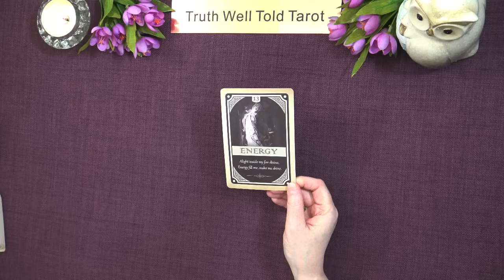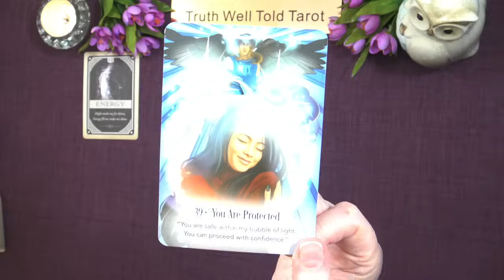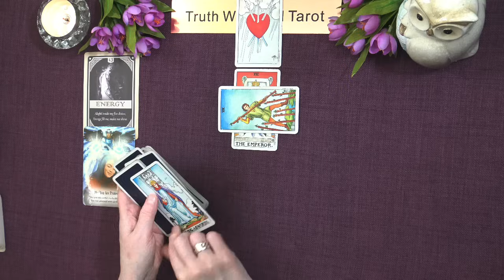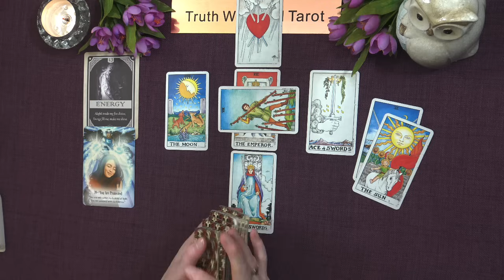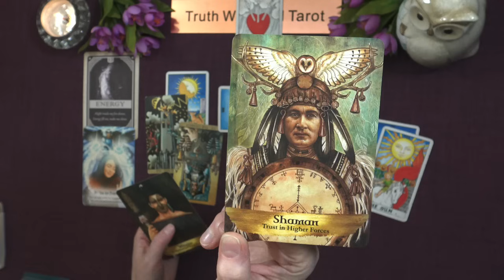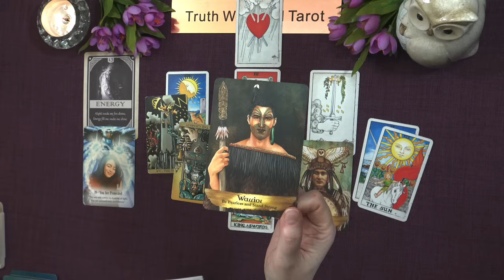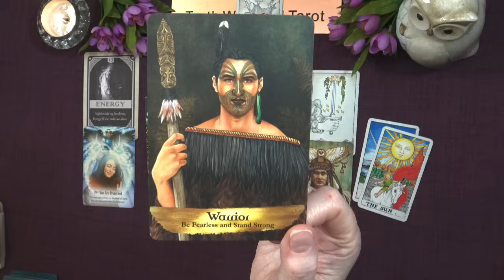SCORPIO WEEKLY TAROT READING "A HEALTHY DECISION" August 26th to September 1st 2024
Scorpio Weekly Tarot Reading 💖

In this weekly tarot reading video, we'll dive deep into the energies surrounding you this week and unveil what the cards have in store. Whether you're seeking guidance on love, career, or personal growth, this tarot reading will provide valuable insights to help you navigate the days ahead. What to expect in this reading: - An overview of the week’s energy - Key themes and challenges - Guidance from the tarot cards and any tips for manifestation and self-care.

Andrea xx